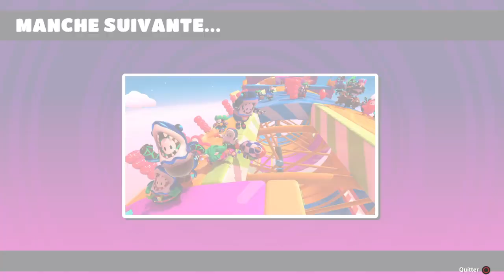Fall Guys: Ultimate Knockout_20210603182914